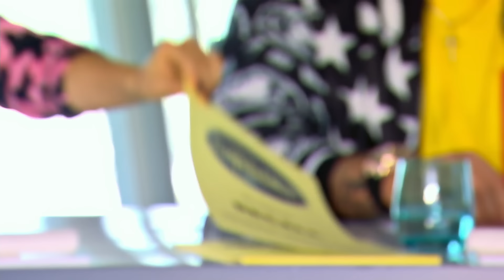DSDS 2020 | Nicole Frolov mit "Never Enough" aus dem Film The Greatest Showman“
Nicole hat russische Wurzeln. Ihre Eltern kamen vor 18 Jahren aus Kasachstan. Derzeit macht sie ihr Abitur und jobbt nebenbei als Kellnerin in einem Restaurant. Sie stammt aus einer musikalischen Familie und sang bisher auf Stadtfesten, Schulfeiern, Hochzeiten und Geburtstagen. Zudem tanzt Nicole sehr gerne. Seit 2010 hat sie jede DSDS-Staffel verfolgt und ihrem 16. Geburtstag entgegengefiebert, damit sie endlich bei DSDS mitmachen darf. Ich singe eigentlich schon seitdem ich denken kann. Das werde ich, glaube ich, auch für immer und ewig machen“, so Nicole.

Kann Nicole die Jury mit dem Song „Never Enough“ von aus dem Film The Greatest Showman überzeugen?